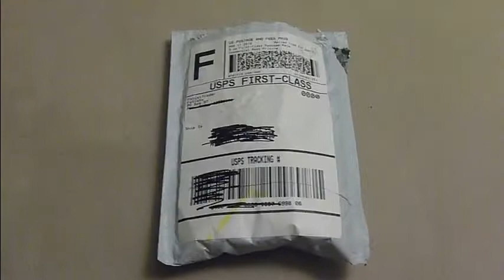Unboxing My Recent Ebay Purchase USB Wall Charger for Apple iPhone iPod from fatcattrader. $3.99.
I recently purchased this usb charger which was listed on ebay as "USB USA AC Wall Charger for Apple iPhone 3 3G 4G 4S 5 5G iPod New White 1 Amp".  It was sold by fatcattrader.  For $3.99 I was looking to replace a broken MagicJack Plus USB wall charger which runs at also 1amp 5volts.

I probably should have ordered off of amazon, but I was in a hurry and it's easier to search for things off of ebay then amazon.  Regardless, so I purchased this charger from ebay from fatcattrader.  It's your standard a1265 usb wall charger for any iphone/ipod.

I've tested it and it works for: iphone 4, pantech burst, and lg optimus slider.
So far no issues.  It charges fast.

The video is just the unboxing of the charger  As you can see it's shipped in a simple plastic bag.  Shipping was USPS and shipped from California.  There was popcorn plastic to protect the usb charger.  The usb charger was wrapped in plastic too.  Condition was new.  Model of the charger was A1265.  I can't tell if it's generic or a real apple charger.  I'm assuming generic.

Ordered on 3/11/13
Shipped on 3/12/13 USPS
Delivered on 3/14/13 to Southern California.
Fast shipping probably because it was shipped from California.